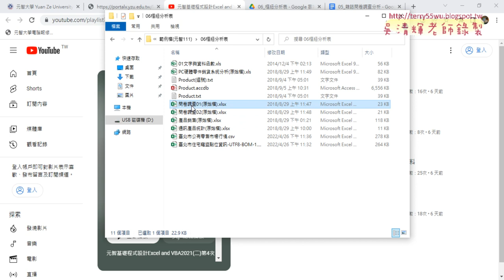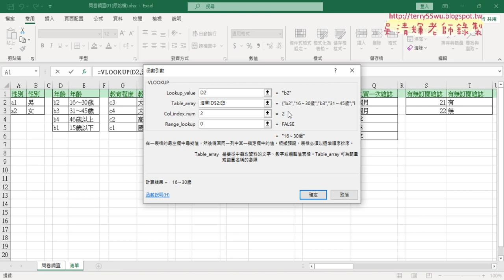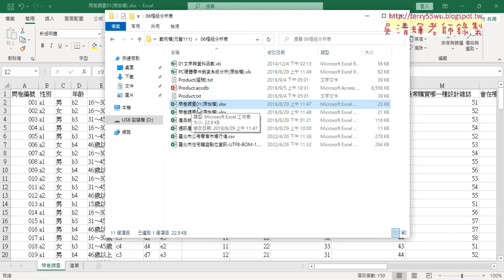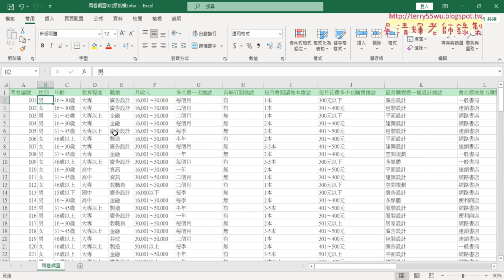01 問卷調查範例編號查詢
01_問卷調查範例編號查詢
02_複製工作表與定義名稱
03_定義名稱與INDIRECT函數
04_錄製巨集與插入按鈕

課程理念：
1.以循序漸進的方式, 透過詳細的說明和實用的50個Excel VBA範例,
2.進而解說EXCEL與資料庫的結合，甚至將EXCEL當成資料庫來使用，

上課用書：
Excel VBA一點都不難：一鍵搞定所有報表
作者： Excel Home
出版社：博碩
出版日期：2013/06/26
定價：380元

吳老師  112/3/16